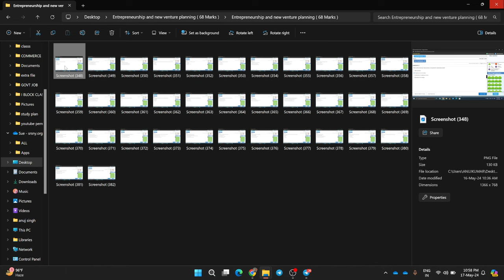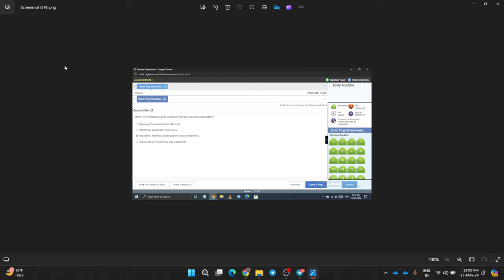internal assignment Entrepreneurship and new venture planning ( 68 Marks ) bcom prog